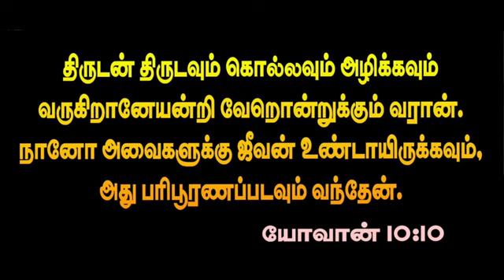PARIPOORANA JEEVAN | CHRISTMAS MESSAGE | Etzc, Ch:52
ஆண்டவராகிய இயேசு கிறிஸ்துவில் பிரியமானவர்களே,

இன்றைய தேவச்செய்தியின் வாயிலாக நீங்கள் ஆசீர்வதிக்கப்பட்டிருப்பீர்கள் என்று நம்புகிறோம். இந்த காணொளியை உங்கள் நண்பர்களுக்கும் பகிருங்கள்.